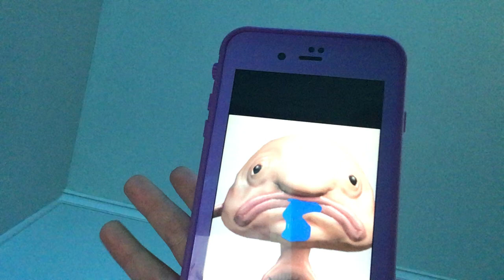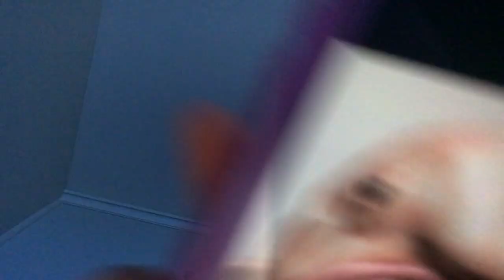All about the bloop